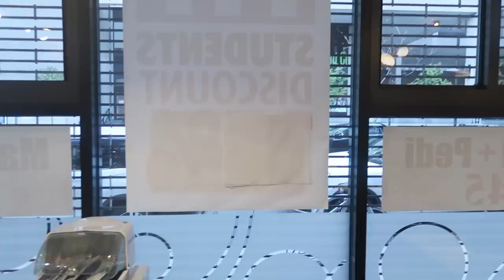nail studio owner vlog ‎♡‧₊˚ opening a nail salon in nyc, moving out, nail days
♡ music ♡

♡ cameras ♡